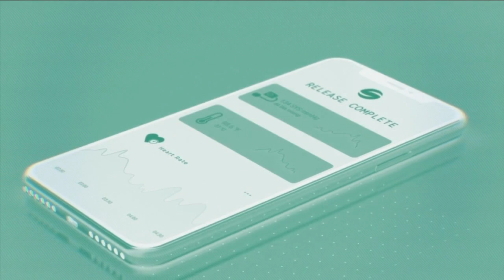Denver's SmartTab combines modern technology with everyday drug capsule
A startup pharmaceutical company in Denver is working on a way to deliver much-needed medication through a high-tech capsule. You're In Good Company with SmartTab.